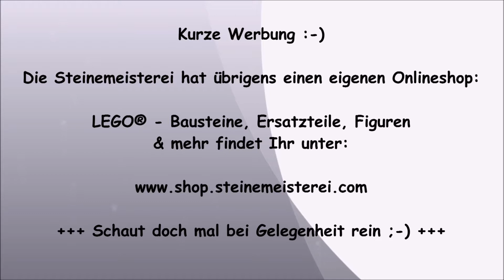LEGO® Technic 42048 B-Modell Rennwagen Review +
LEGO® Unboxing-, Speed Build- & Review Videos - Die Steinemeisterei - Ihr wollt als Erste unsere neuen LEGO® Sets sehen? Bei uns findet Ihr alle Themenbereiche wie Friends, Star Wars, City, Ninjago, Technic, Ideas, Creator, Chima, Advanced Models und andere.

Original LEGO® Informationen:
In dieser authentischen Nachbildung eines echten Renn-Karts erreichst du halsbrecherische Geschwindigkeiten. Das Kart besitzt ein Farbmuster aus Lila und Orange mit Rennaufklebern. Darüber hinaus verfügt es über eine funktionstüchtige Lenkung und Schaltung, einen detaillierten Motor mit beweglichem Kolben sowie einen Rennsitz, der sich nach vorne kippen lässt, um das funktionstüchtige Getriebe preiszugeben. Diese robuste 2-in-1-Modell von LEGO® Technic lässt sich in einen Rennwagen umbauen und bietet somit doppelten Bau- und Spielspaß. Digitale 3-D-Bauanleitungen zu beiden Modellen sind online verfügbar.

+ Einzelteile: 345
+ Figuren: -
+ Alter: 9-16
+ Jahr: 2016

Besitzt ein besonders schnittiges und realitätsgetreues Design. Verfügt über breite Felgen mit Slicks, eine funktionstüchtige Lenkung und Schaltung, einen detaillierten Motor mit beweglichem Kolben, einen Benzintank, Pedale und gewaltige Auspuffrohre.
Achte auf das Farbmuster aus Lila und Orange – samt sportlichen Rennaufklebern.
Kipp den Rennsitz nach vorne, um das funktionstüchtige Getriebe preiszugeben.
Umrunde die Rennstrecke in einem Höllentempo.
Dieses LEGO® Technic Modell soll ein fesselndes und lohnendes Bauerlebnis vermitteln.
Für Kinder im Alter von 9 bis 16 Jahren geeignet.
Zu den Modellen A und B ist online eine interaktive LEGO® App mit digitalen 3-D-Bauanleitungen verfügbar!
2-in-1-Modell: Lässt sich in einen Rennwagen umbauen.
Das Renn-Kart ist 8 cm hoch, 23 cm lang und 12 cm breit.
Der Rennwagen ist 8 cm hoch, 25 cm lang und 12 cm breit.

Hier findet Ihr das Amazon Angebot zum Set: